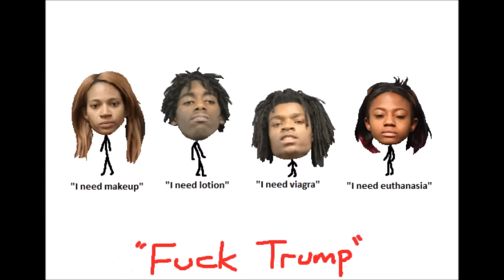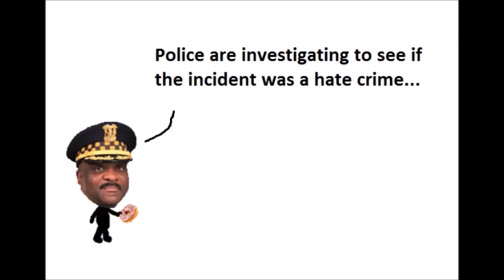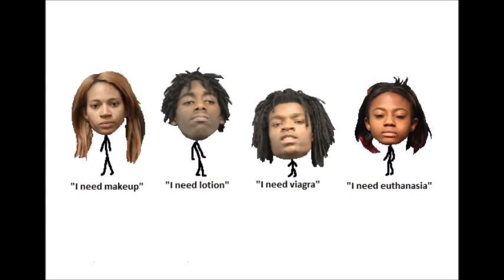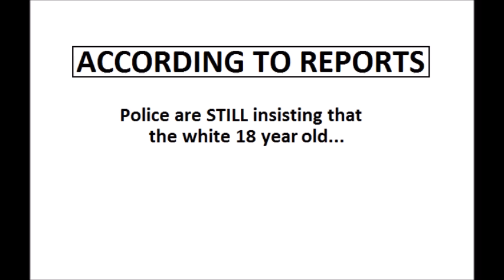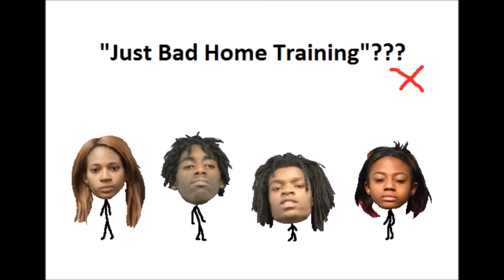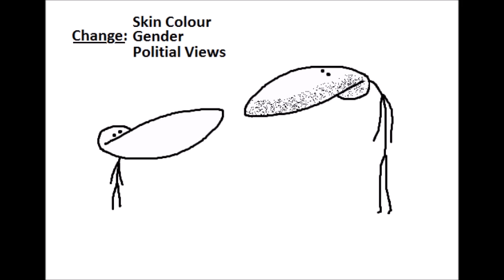Police & Racism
BLMKidnapping. Leave a "like" if you liked the video, and fuck YT
But yo, some of the recent shit around that whole BLMKidnapping is insanity man. Such an interesting topic that I stopped the video I was making at the time to pump this one out.
But ngl, the main reason I'm doing this video is cus it gives me a reason to make a racism video in a few days :p. So look forward to that if you care \o/

► here are some of my links, follow me on them if you want

► my specs
• 2x Intel Core i9
• 69GB DDR (Dance Dance Revolution) SDRAM
• 316TB 42000RPM HHD
• 48x speed CD-ROM Drive
• Super Nintendo
• Potato HD Camera

Andy, Reilly S, Prithvi S, Vee T, DXWarlock, Simon B, Lily D and Kevin R.
I would never kidnap and whoop your arses :)